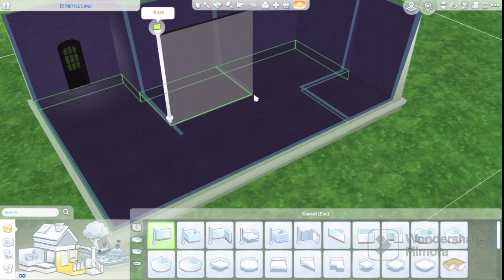❣️ LEXI'S DIARY❣️|LEXI'S STARTER HOME|SPEED BUILD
SUL-SUL🤗🤗

In this update we build Lexi's house for her LP! I have NEVER posted a build before. I TRIED MY BEST!